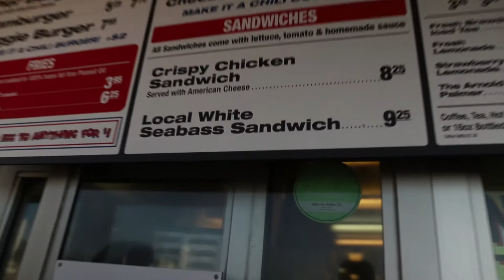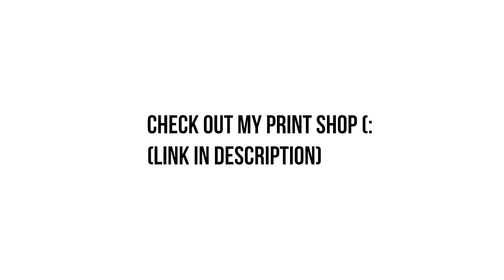We took a Rest Day in Santa Monica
My roommates and I decided to take a day off from working and spent the day at Santa Monica & Venice Beach